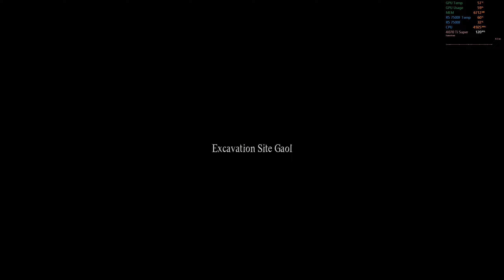Dragon's Dogma 2 | Opening Cinematics | R5 7500f + RTX 4070 Ti Super | Ultra High Settings